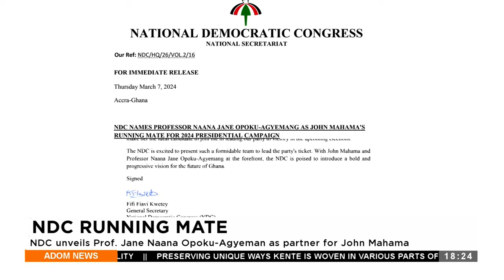NDC Running Mate: NDC unveils Prof. Jane Naana Opoku-Agyemang as partner for John Mahama (7-3-24)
NDC Running Mate: NDC unveils Prof. Jane Naana Opoku-Agyemang as partner for John Mahama - Adom TV News (7-3-24)